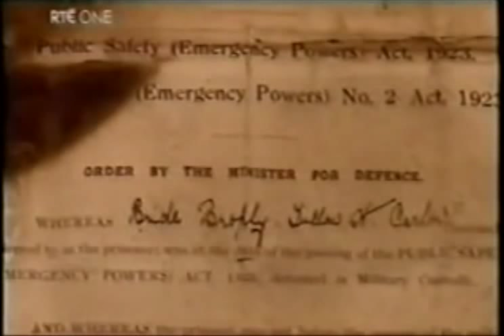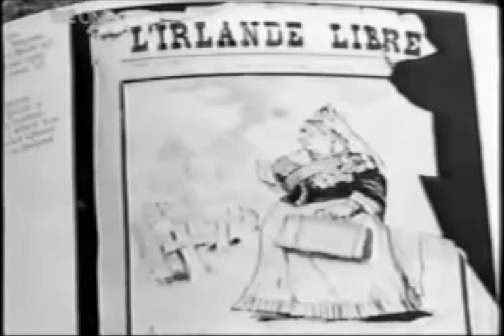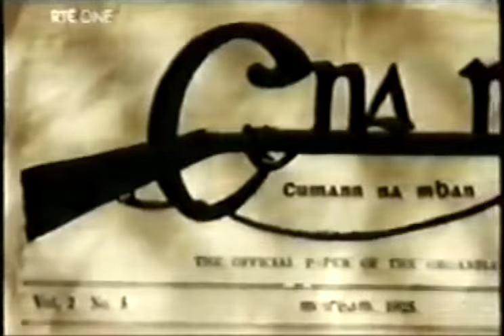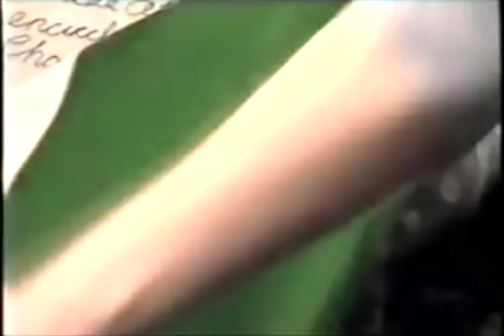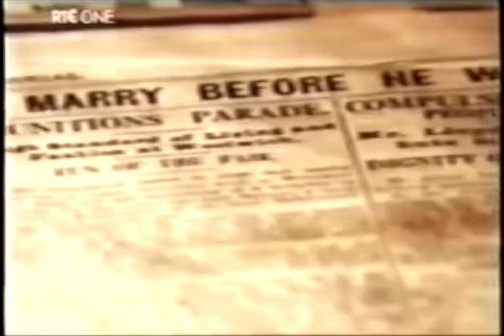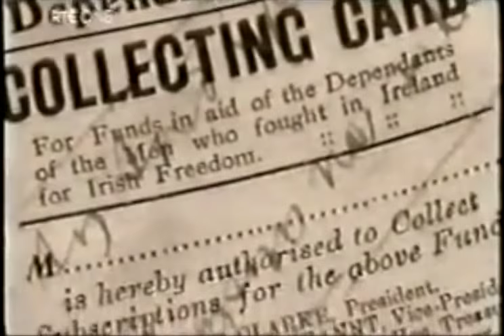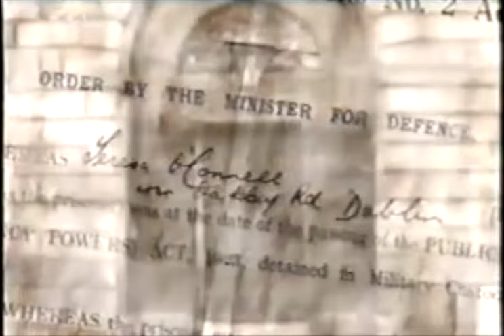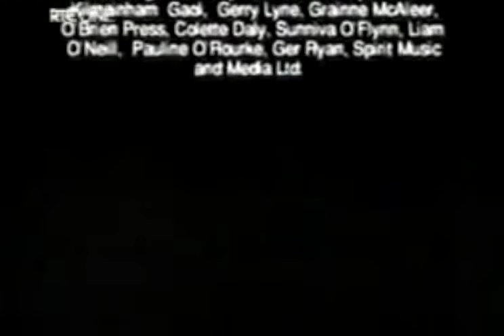Irish Women Revolutionaries of 1916–23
Against the ultimately prevailing misogyny of both Michael Collins and Éamon de Valera, women were an essential part of the republican struggle for the liberation of Ireland: from the Gaelic revival to the Easter Uprising, the War of Independence, and the Civil War. Featuring Maud Gonne, Helena Moloney, Nora Connolly, Constance Markiewicz, Maire Comerford, and many others, including a list at the end of the women of 1916 and the women imprisoned during the civil war.